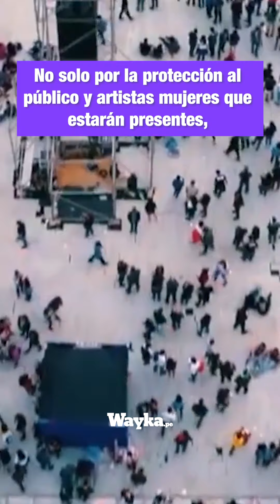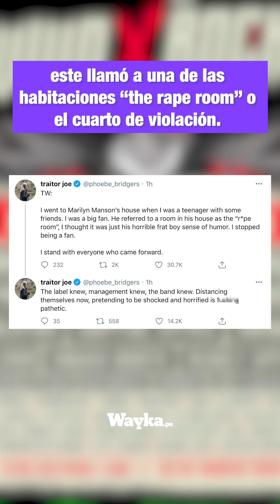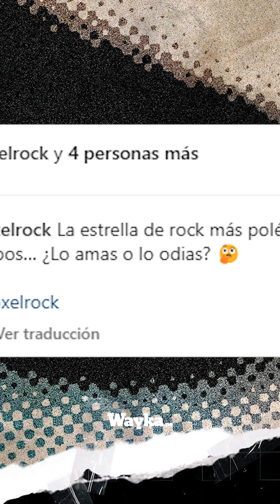Vivo X El Rock y la cultura de la violación en la escena musical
Su manager lo abandonó, su disquera también debido a graves acusaciones de violación sexual, pero un festival peruano ha contratado a Marilyn Manson presentándolo como un “artista polémico”. Violar a mujeres en estado de inconsciencia y hasta a una menor de edad no es “polémico”, es delito. Minimizar así las denuncias es ser parte de la cultura de la violación.